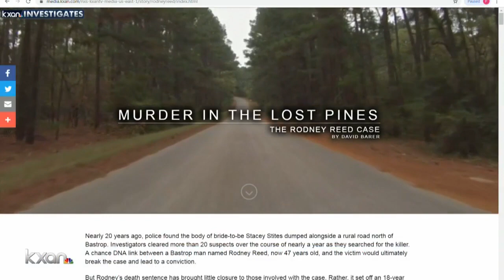Death row inmate Rodney Reed's lawyers file lawsuit after denied request for DNA testing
Lawyers for Texas death row inmate Rodney Reed have filed a federal civil rights lawsuit against the State of Texas Thursday. According to Reed's attorneys, the suit is due to repeated denied requests for DNA testing.